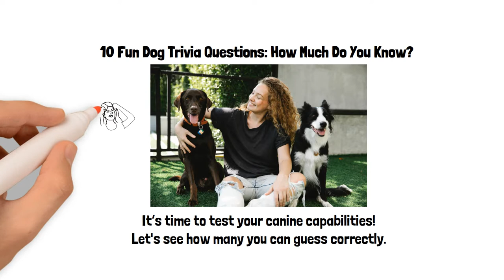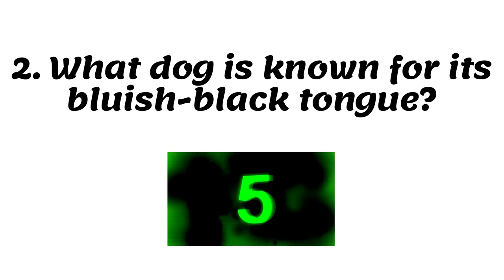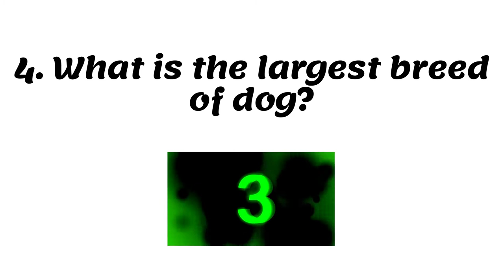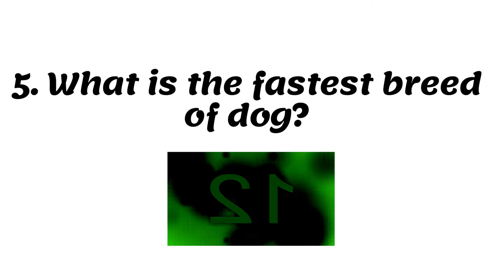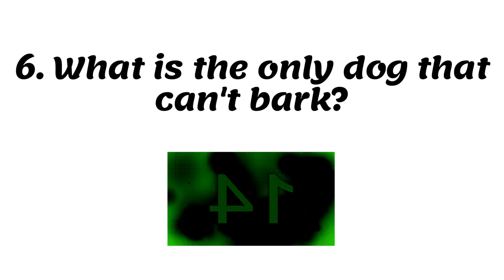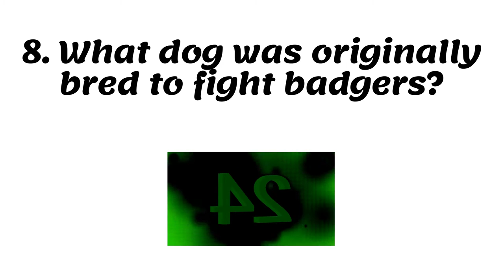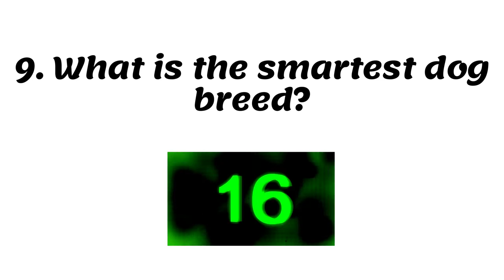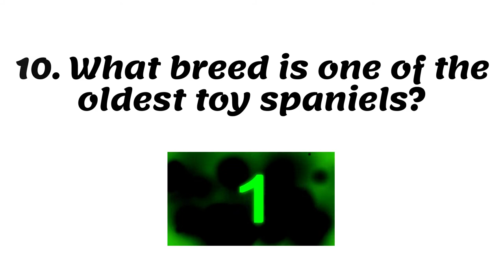10 Fun Dog Trivia Questions E01: How Much Do You Know? Are you a walking dog encyclopedia?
10 Fun Dog Trivia Questions: How Much Do You Know?

Do you consider yourself a prolific pooch expert? Are you a walking dog encyclopedia?
It’s time to test those skills with our dog trivia questions.
Some of these are easy, but others may leave you scratching your head. Get all 10 correct and consider yourself a dog’s best friend!

It’s time to test your canine capabilities! Let's see how many you can guess correctly.

01. What is the most popular dog in the United States?
02. What dog is known for its bluish-black tongue?
03. What is the smallest breed of dog?
04. What is the largest breed of dog?
05. What is the fastest breed of dog?
06. What is the only dog that can't bark?
07. What dog was originally bred to catch rats?
08. What dog was originally bred to fight badgers?
09. What is the smartest dog breed?
10. What breed is one of the oldest toy spaniels?

Software/Application I used:
- Canva Pro
- Movavi Video Editor Plus
- VideoScribe

Video & Photos from Canva Pro, Pexels & Movavi Video Editor Plus

Music used from Movavi video editor plus music library